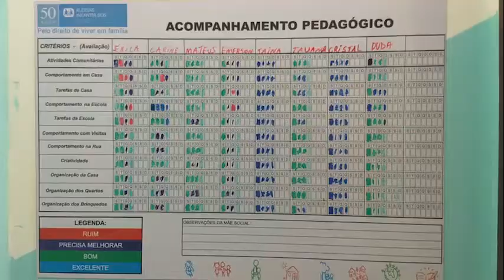DIA NACIONAL DA ADOÇÃO